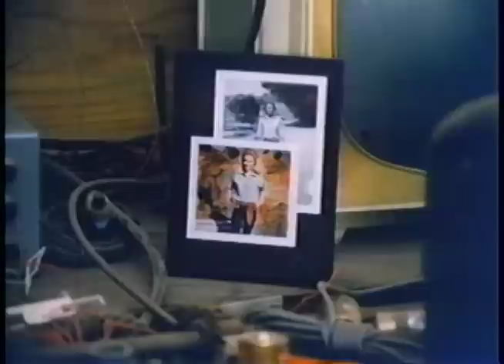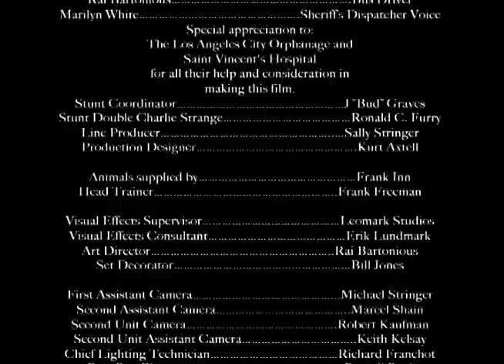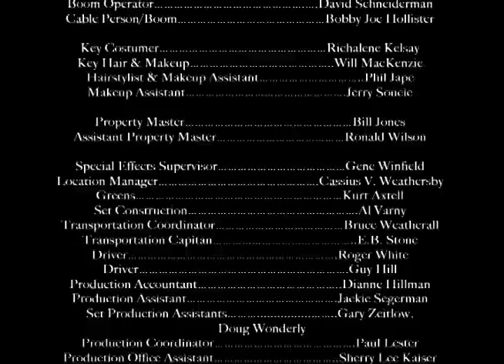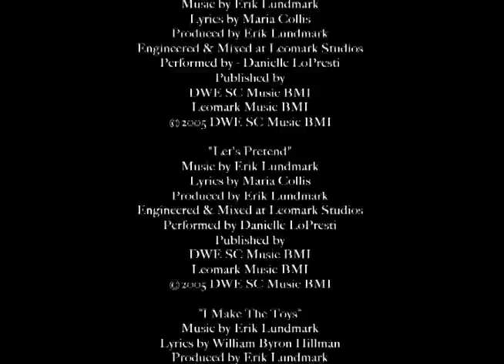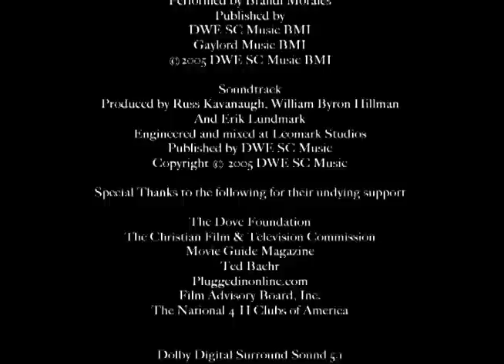The Man from Clover Grove | Full Family Comedy Movie | Ron Masak, Cheryl Miller | Family Central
Claude Raintree, played by Ron Masak, creates toys and gives them to the local orphanage. Unfortunately some of these “creations” do more than they were designed to do. Hysterical neighbors and law enforcement can’t control him and even the spy from a big city toy manufacturer gets caught up in a web of ultrasonic, over-the-top harebrained adventure. Along the way Claude tries to save his farm and the orphanage from foreclosure, marry his sweetheart of 12-years, Millie Swickle, and adopt an orphan he’s fallen in love with. The Man From Clover Grove is a heartwarming story of generosity, love and life’s most precious attribute – the importance of family.
1974 | Stars: Ron Masak, Cheryl Miller, Jed Allan | Director: William Byron Hillman